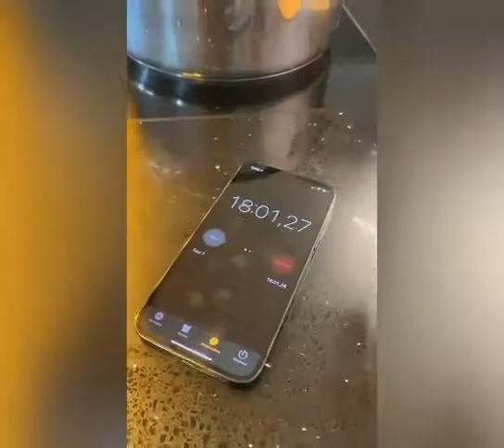Émincé de volaille provençale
Recette Émincé de volaille provençale :
- prendre 2 poitrines de poulet jaune, émincé
- Hacher 1 demi oignons
- Hacher 3 gousses d’ail
- Hacher 1 bouquet de persil plat
- 30 gr. de beurre, huile d’olive
- 1 cac (cuil à café) de Soya
- Sel, poivre noir, paprika, curcuma

Cuisson :
- Rissoler l’émincé durant 1 min dans l’huile
   très chaude, sortir la viande saignante et
   laisser reposer 15 min.
- Mettre 30 gr. de beurre et l’huile d’olive dans
   la poelle  chaude (moitié-moitié)
- Rissoler l’oignon puis l’ail, sel, poivre,
- Ajouter 1/2 dl d’eau ou bouillon
- Réduire et ajouter le persil
- Contrôler l’assaisonnement
- Insérer la viande, donner une ébullition 1 min
- Servir avec du riz créole